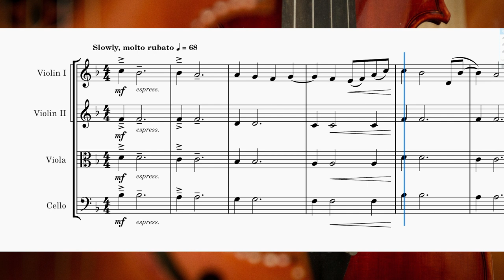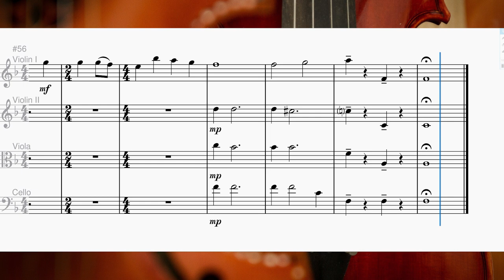At The Cross | Arr. by Paul Thompson | String Orchestra | CELLO